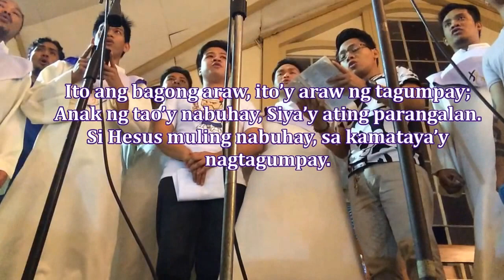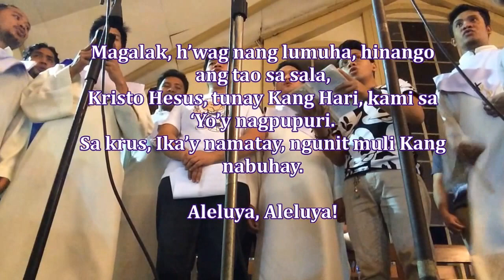Ito ang bagong araw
Entrance song third sunday of Easter